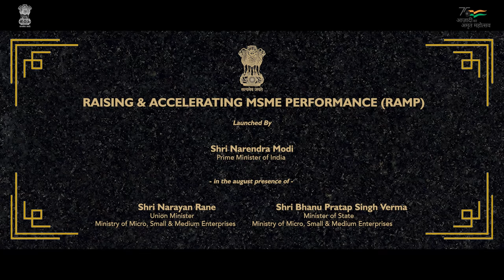RAMP Scheme: Fostering innovation, encouraging ideation and entrepreneurship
Prime Minister Narendra Modi launched the ‘Raising and Accelerating MSME Performance’ (RAMP) scheme, with an outlay of around Rs 6000 crore. It aims to scale up the implementation capacity and coverage of MSMEs in the States, with impact enhancement of existing MSME schemes. It will complement the Aatmanirbhar Bharat Abhiyan by fostering innovation, encouraging ideation, incubating new business and entrepreneurship by developing quality standards, improving practices and processes, enhancing market access, deploying technological tools and Industry 4.0 to make MSMEs competitive and self-reliant.